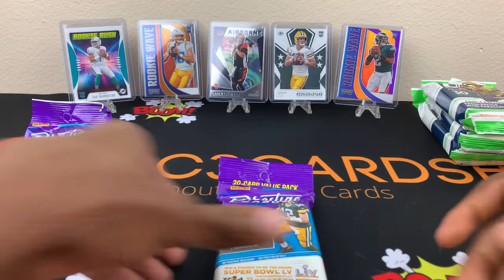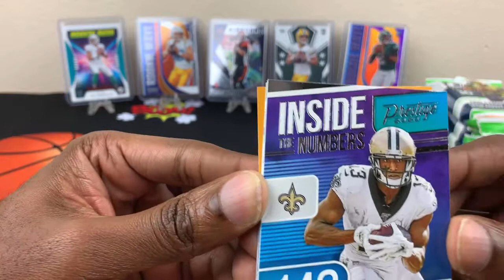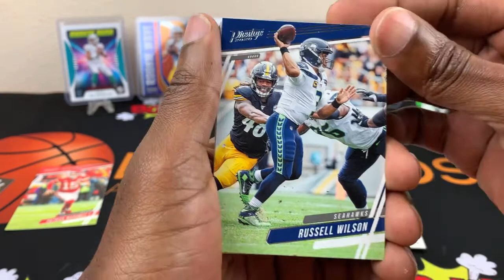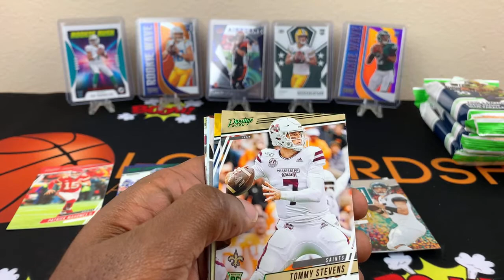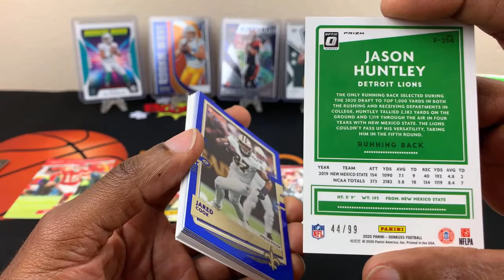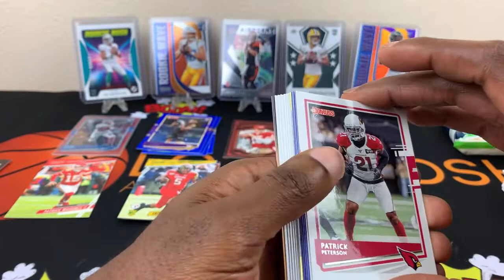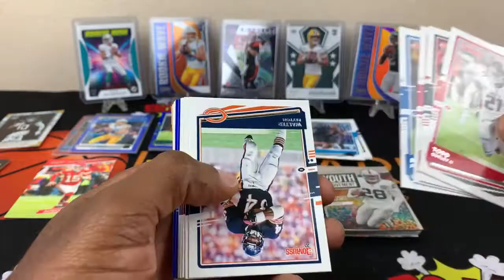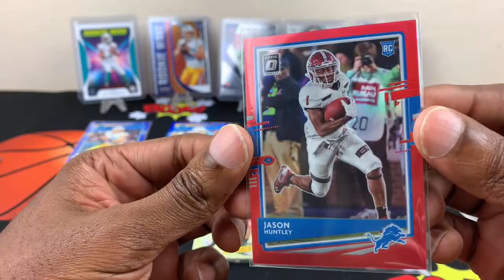Big Lots Random Football Packs! We got a major QB hit!🔥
Big Lots random football packs Big QB Hit!